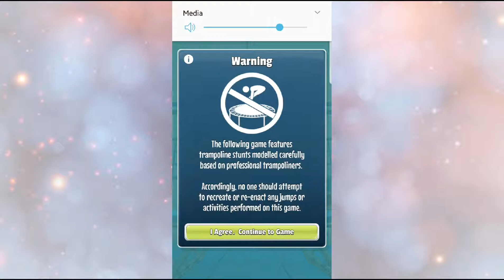Flip master| how good am i?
How good am i? Flip master mobile.